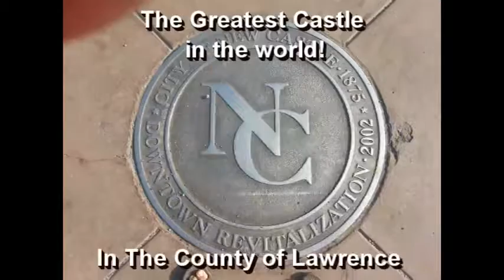NCTV45′s NewsWatch NewsBrief Education News Wednesday August 30 2017